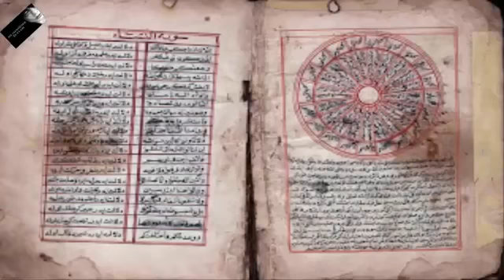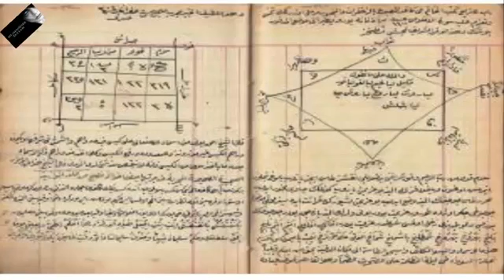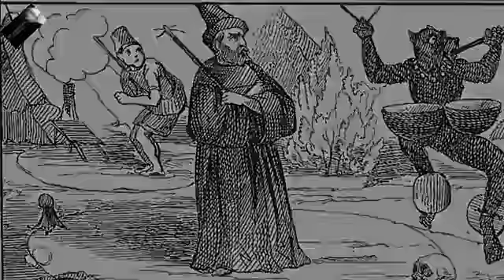Cin Ve Seytan Davetleri Senol Bey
METAFİZİK KURALLAR VE FARKLI VARLIKLARLA İRTİBAT GÜNÜMÜZDE SİYONİZM TARAFINDAN KULLANILIYOR,
SÜLEYMAN MABEDİ TAM KONTROL İÇİN SİYONİZME GEREKLİ Sekillerde Davetler bu sekilde yapliyor